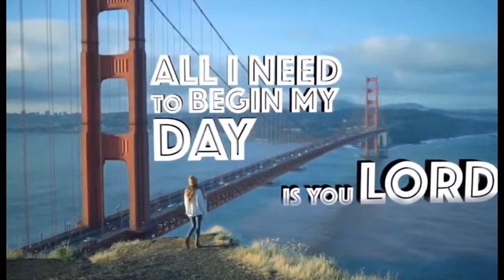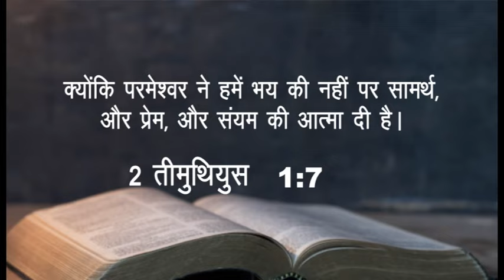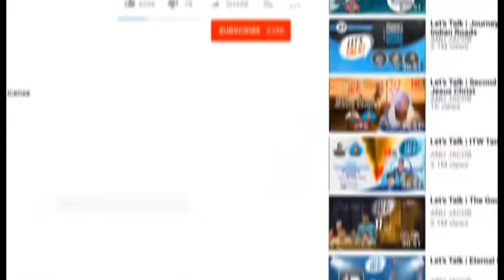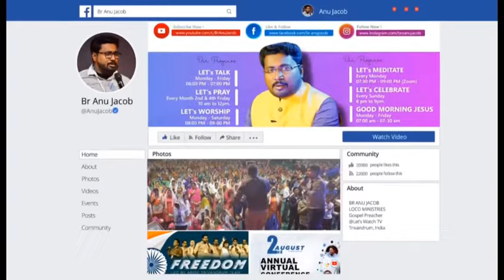Part 2 | Br. Anu Jacob | Shubhsandesh TV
2 Corinthians 5:17